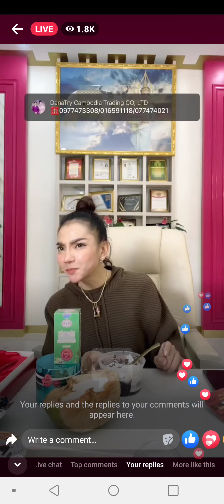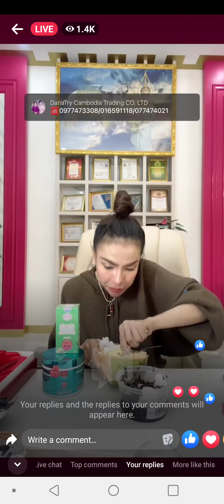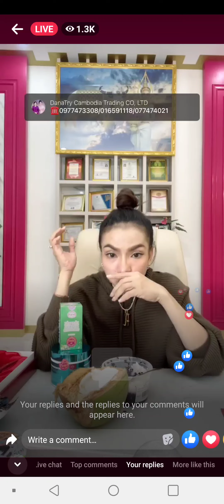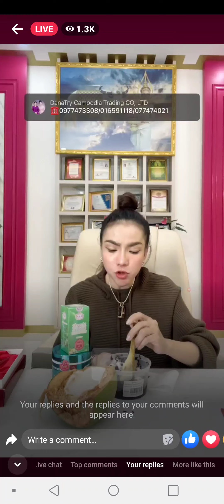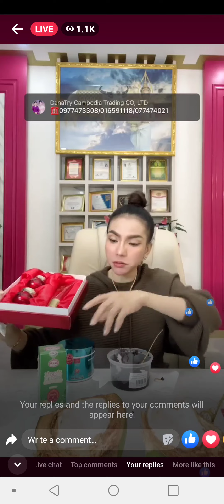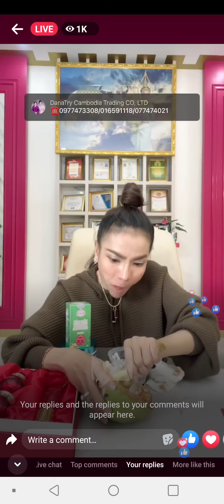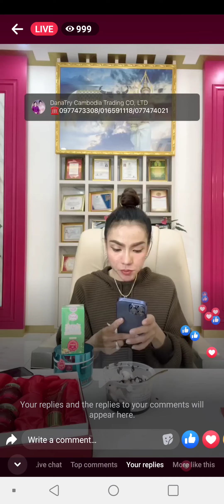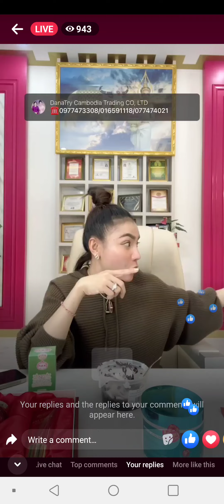ចែ ដាណាថា កាលបានប្តី មុនមិនសូវចេះហូបស្រាបានជា……